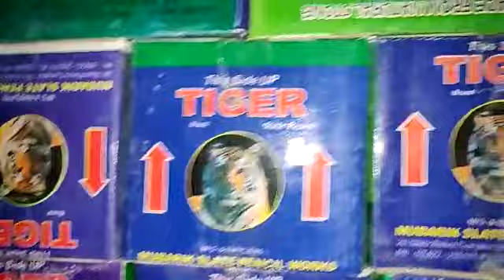Sahil, Tiger $ Camel Slate Pencil Stock @ Zilani